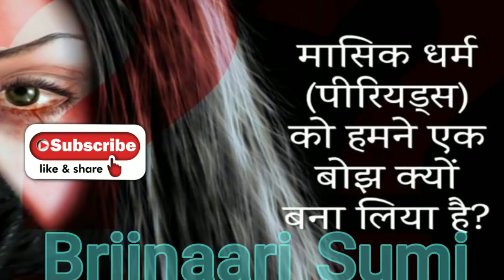महिलायें पीरियड्स में पूजा कैसे करें जाने सही तरीका Should Women Worship During Menstruation or Not